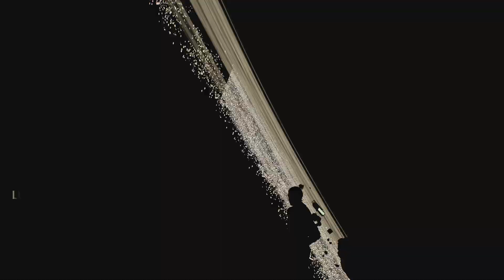SW Jedi:Survivor - Parte 42 - Luna destrozada (de Koboh). En busca de Rayvis.